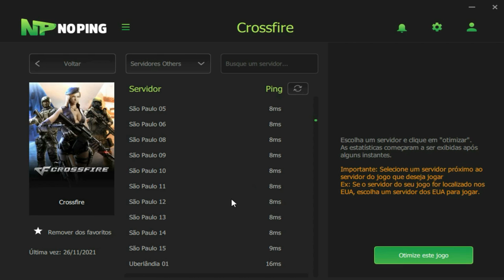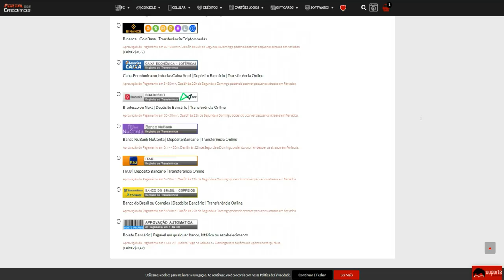AMASSEI um QUARTETO de LOLLY🥰